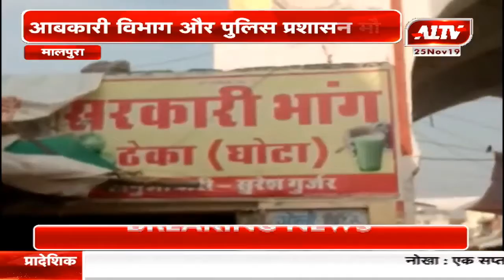मालपुरा : रात 8 बजे बाद भी धड़ल्ले से बिक रही शराब | A1TV News